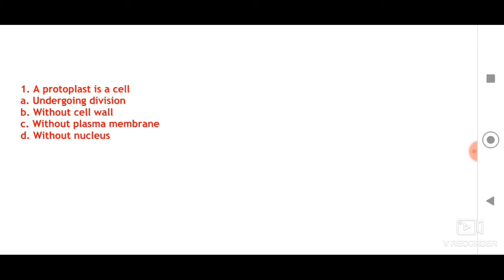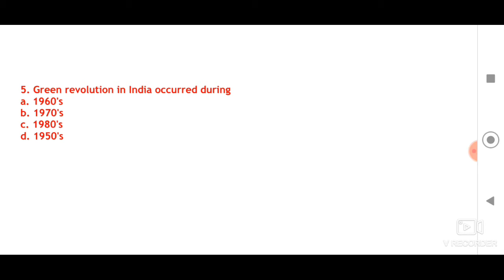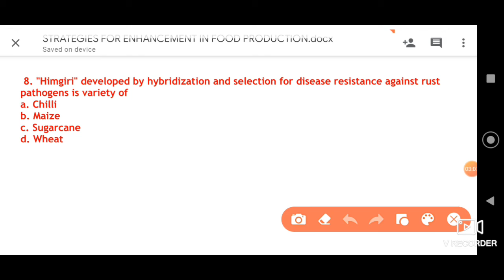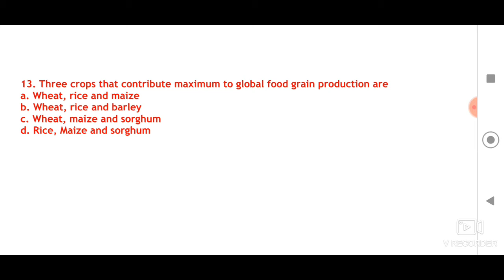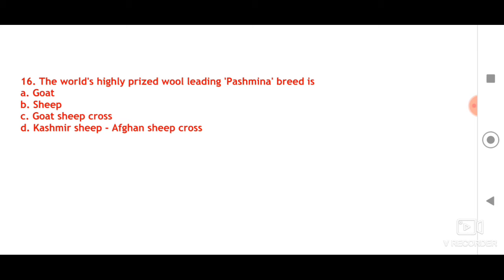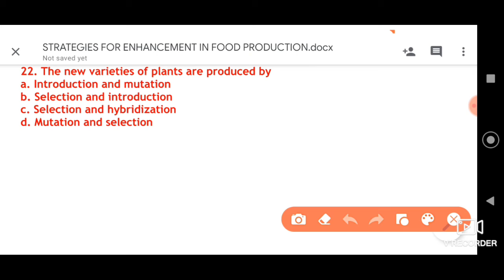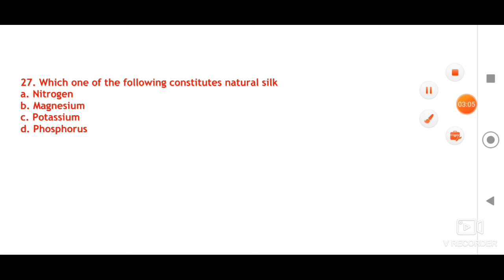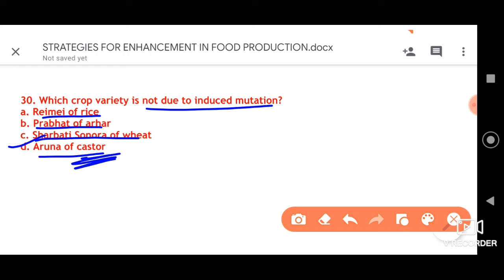NEET BIOLOGY: STRATEGIES FOR ENHANCEMENT IN FOOD PRODUCTION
NEET CET COMPETITIVE EXAMS#